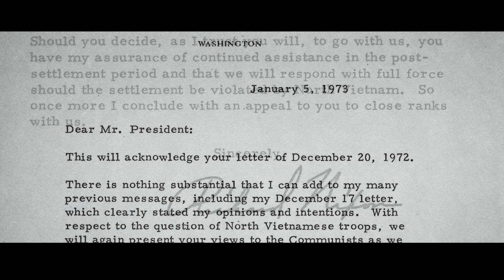Escape from Hell！Escape from Fallen Vietnam！！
29 April 1975 was a special day for the crews aboard the USS Midway.
A South Vietnamese pilot takes his wife, his children, and a Cessna to escape from fallen Vietnam.
They encountered the aircraft carrier USS Midway over the South China Sea. They had to land on the carrier, it was their only chance.
This video tells the story